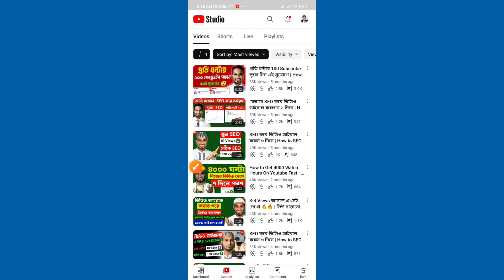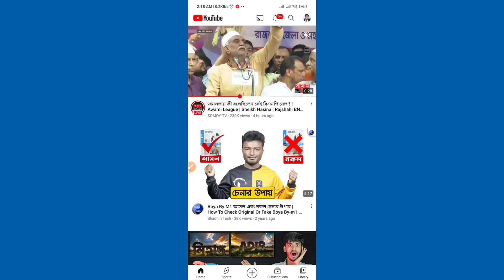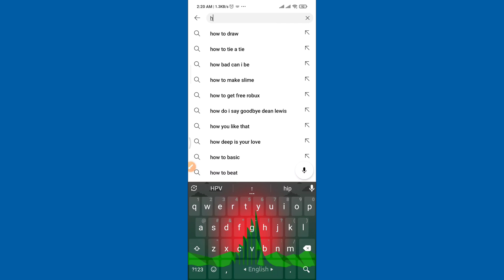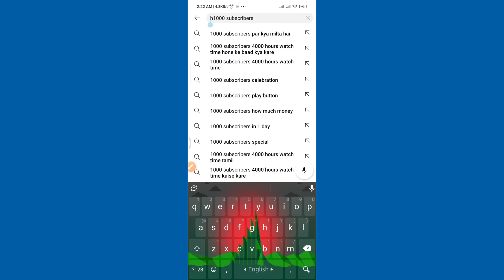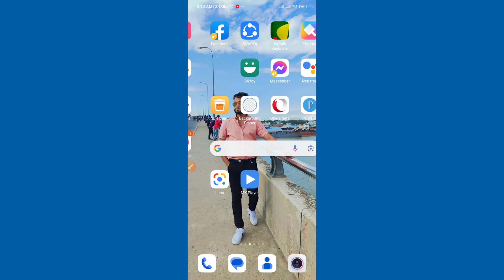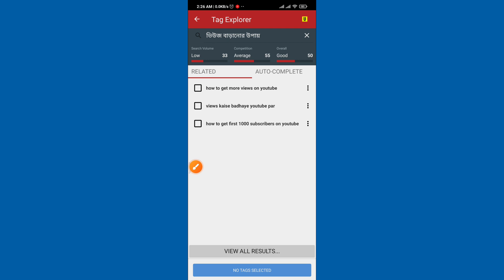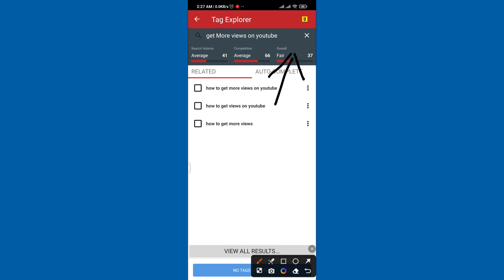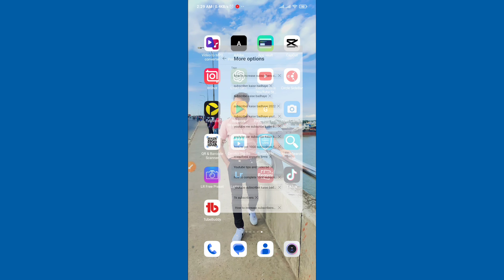SEO 📈 করা শিখলেই VIEWS আসা শুরু ✅|SEO Kivabe korben 2023|seo for youtube channel|seo kivabe korbo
SEO 📈 করা শিখলেই VIEWS আসা শুরু হবে ✅| SEO Kivabe korben 2023| EVERY Video will RANK on the Top

সঠিক ভাবে ইউটিউব ভিডিও SEO করুন | How To SEO on Your Youtube Videos in Bangla 2023

yt studio
seo
seo ki
views down problem to seo youtube videos 2023
youtube seo
youtube video upload
youtube studio
thumbnail kivabe banabo
tubebuddy
youtube a views kivabe barabo
channel seo korbo kivabe
short video
video te view barabo kivabe
youtube a video upload korbo kivabe
youtube video boost bangla
youtube video views kivabe barabo
tubebuddy tutorial
youtube views down problem
shorts video upload
views kivabe barabo
youtube boost
youtube video seo kaise kare in hindi
how to seo youtube videos in hindi
youtube seo tutorial for beginners in hindi
youtube seo tutorial step by step
youtube seo 2023
advance youtube seo
keyword research for youtube 2023
youtube seo